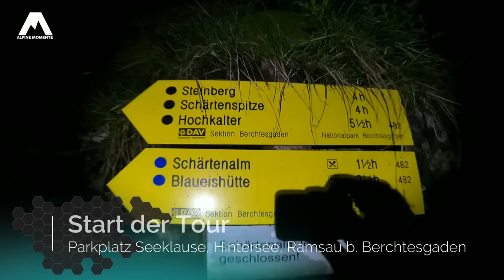WILD - Die Große BLAUEISUMRAHMUNG am HOCHKALTER by Fair Means | 26km, 2.450hm, UIAA 4+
Die Blaueisumrahmung am Hochkalter ist neben der Watzmann Ostwand der große Kletter Klassiker in den Berchtesgadener Alpen. In diesem Video siehst du, ob es sich dabei um einen netten Vatertagsausflug, eine nette Feierabendrunde oder eine anspruchsvolle alpine Unternehmung handelt.

00:00 Einleitung
2:18 Ein langer Tag beginnt - Aufstieg Steinberg
5:48 Zustieg Schärtenspitze Nordostwand
6:50 Schärtenspitze Nordostwand
16:10 Schärtenspitze bis Einstieg Blaueisumrahmung
18:53 Aufstieg bis Querung erster Turm
25:19 Aufstieg zweiter Turm
35:35 Schlüsselstelle
42:20 Zweiter Turm bis Dritter Turm
45:57 Letzte Schlüsselstelle
53:24 Blaueisspitze bis Hochkalter
55:47 Hochkalter & Abstieg
1:00:15 Fazit / Resümee